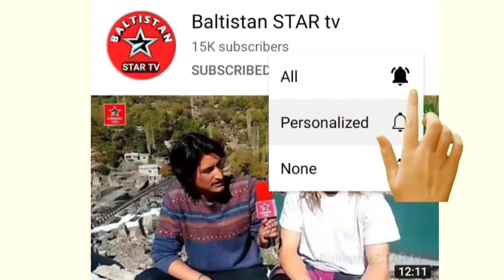naat | Tanveer HilalAbadi